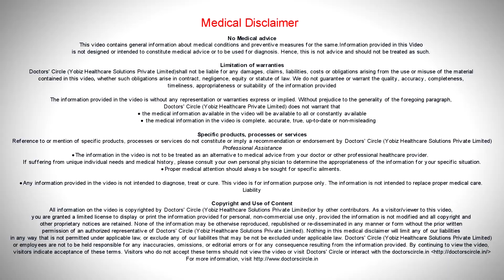Can hyperuricemia lead to burning micturition?-Dr. Surekha Tiwari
Hyperuricemia is the condition in which the serum uric acid of the body shows elevated, for women more than 6, for men above 6.8. hyperuricemia can have 3 different kinds of causes. First cause, there is more production, second cause , there is less release to the body, so that is not excreted well, and third there is a mixed issue. Burning micturition can also be a result of any kidney in which the kidney will be slightly ineffective or inefficient. That is the only correlation that I see between micturition and serum uric acid. Otherwise serum uric acid is a fight between the purates of the body and the excretion of this acid through the body. If this is balanced, the serum uric acid is a dynamic value. It can be very well controlled by controlling the kidney function as soon as your hydration will go up. Because if the excretion through the kidney is helped, uric acid will also get absolutely excreted through the body and both can be controlled. But serum uricemia does not cause burning micturition.